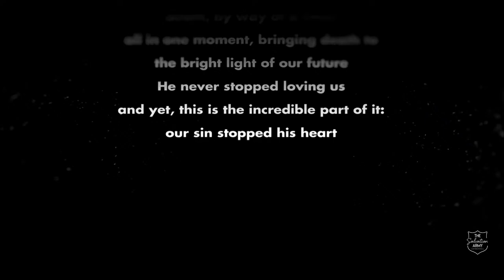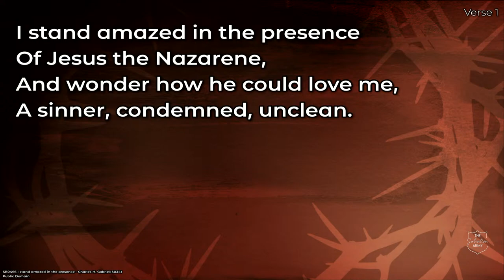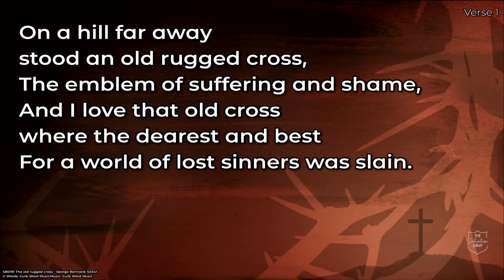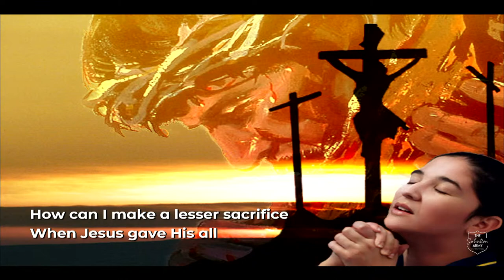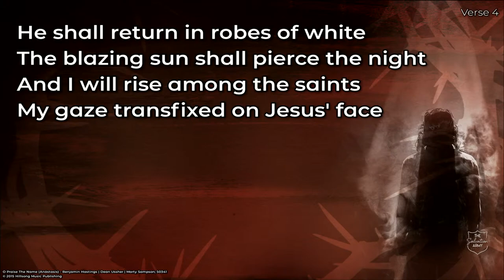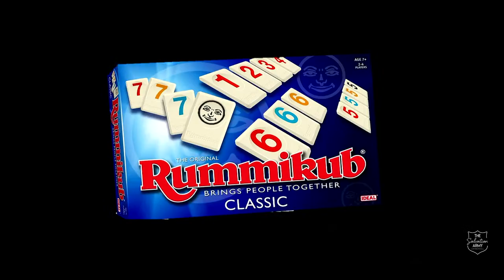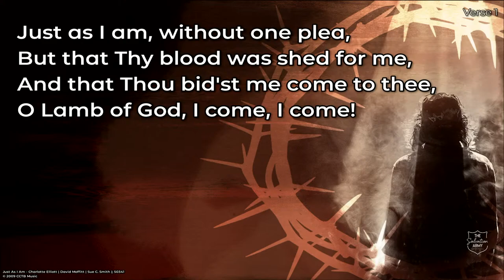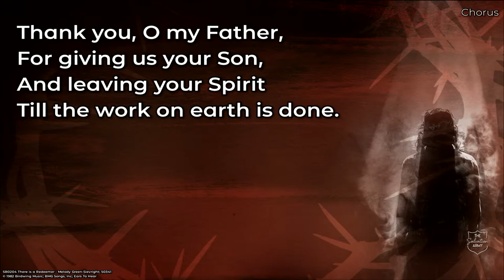Camberwell Salvos - 2nd April 2021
Good Friday - 10am Service
Message - Major Matt Reeve
Theme - Hopeless End